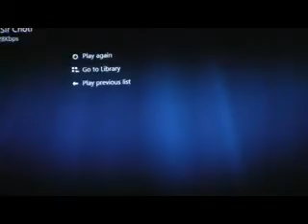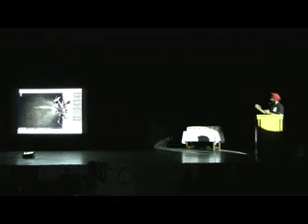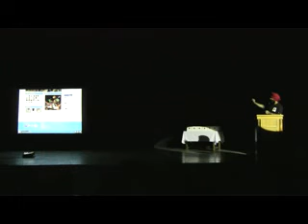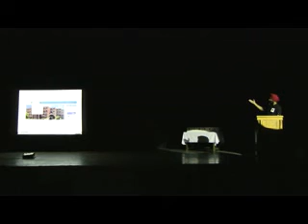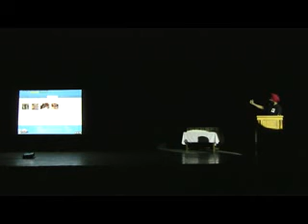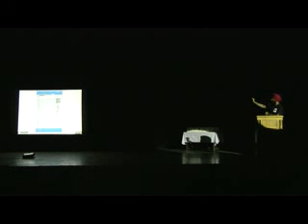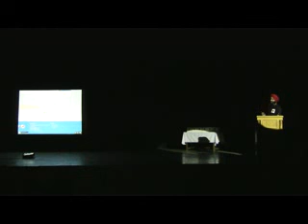TOSS LAUNCH VIDEO 3-8.flv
While some left their secretaries to manage their multi-million dollar companies, the others walked out on parents staring, jaws dropped, that their children could actually wake up before 12 noon. For one day, like the mice of Hamelin, we were all united by a common vision, dancing to the same music, revelling in shared delight -- we were Stephenians. No, we are Stephenians! Another round of videos followed and the crowd was wild again.The structure and functioning of the much talked about TOSS website was elaborated through an impressive presentation soon after. This was followed by an introduction of the hard working committees before the grand culmination of the day's events